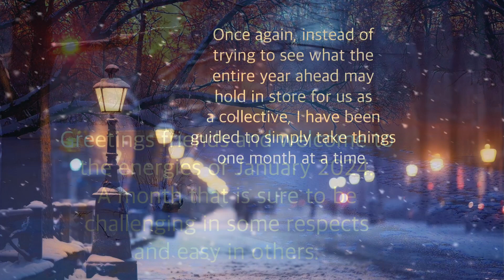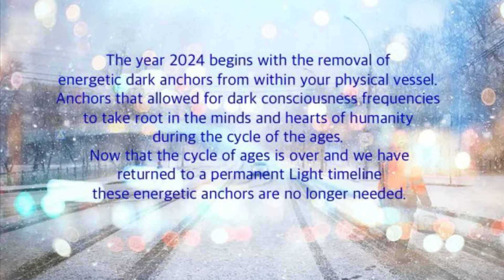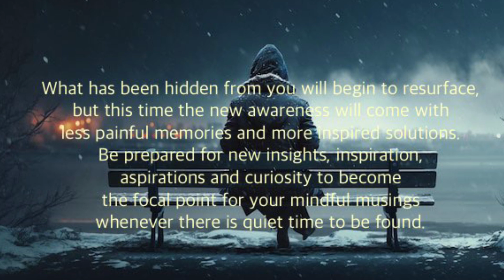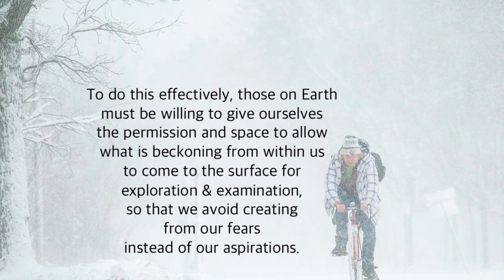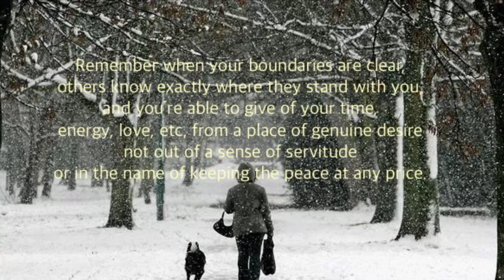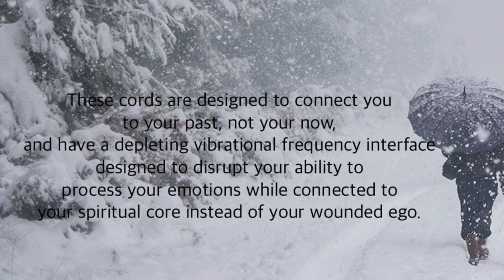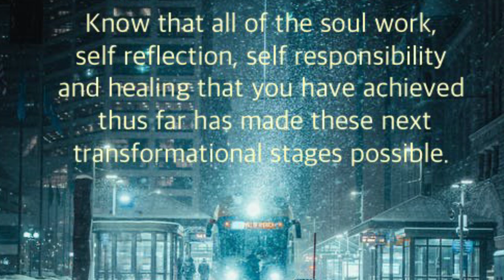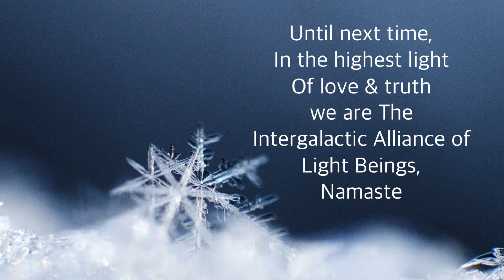Ascension Activations January 2024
New exciting message for all those on their Ascension path. From Canadian Psychic Medium Tracey Milne AAHP on behalf of The Intergalactic Alliance of Light Beings. For Star Seeds, Lightworkers, Awakened, Ascending. Find out what comes next this January 2024.